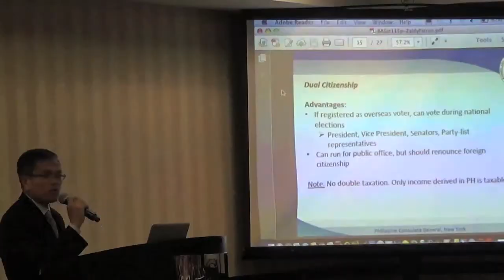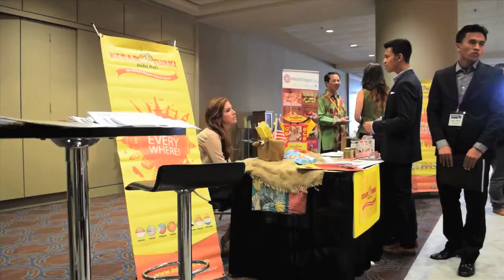Liputan | Diaspora 2014